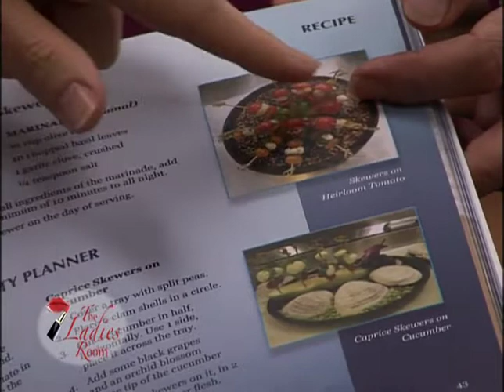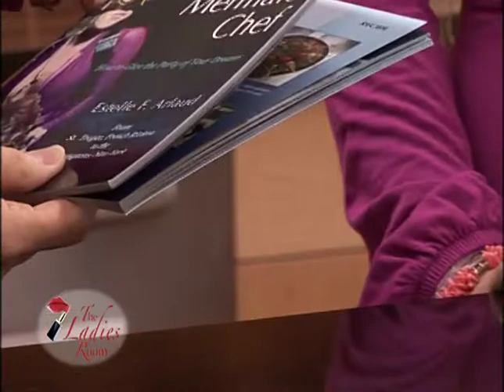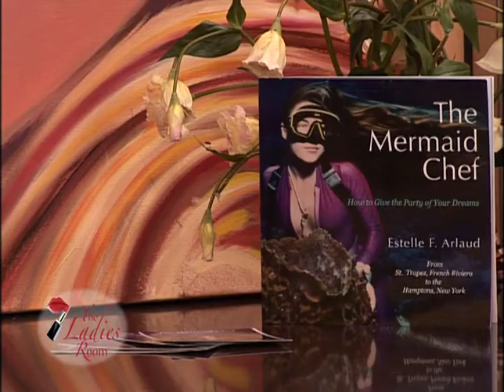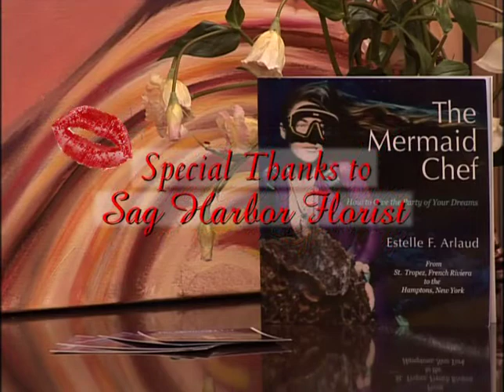The Ladies Room -Estelle Arlaud 3/28/2011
This episode of "The Ladies Room" features Estelle Arlaud, aka "Mermaid Chef," an experienced diver, underwater model, and author of the book "The Mermaid Chef." Estelle shares her fascinating life journey, from her upbringing in France and the Caribbean to her spiritual and culinary adventures around the world. Her cooking demonstration includes Caprese, Seafood, and Vegetable skewers.

Here are some Highlights:
Multicultural Influences: Estelle grew up in Lyon, France, before moving to the French Riviera and later to Saint Martin in the Caribbean. These diverse places infused her with a love for the beauty of our planet and a passion for exploring different cultures and cuisines.

Spiritual Journey: From a young age, Estelle was intrigued by the concept of reincarnation, leading her on a spiritual journey to seek enlightenment and understanding of the various aspects of life, aiming to make this her last reincarnation.

Culinary Passion: Estelle's love for cooking began at the age of five. Her culinary skills were honed in her mother's restaurants and through learning traditional recipes from housewives and grandmothers in the many countries she lived in, including Thailand, India, and Israel.

Diving Adventures: As an accomplished diver, Estelle finds a meditative state underwater, describing it as flying in the "Divine ocean of love." Her experiences diving in exotic locations like Indonesia have contributed to her philosophy of life and food.

The Mermaid Chef: Estelle's book combines her passions for cooking and the ocean, featuring beautiful underwater photography, philosophical musings, and a collection of delicious recipes influenced by her travels and the diverse cultures she has experienced.

Philosophy of Simplicity and Love: Estelle advocates for simplicity in life and cooking and doing what you love & spreading love through your actions. Her cooking is not about ego but about sharing recipes freely and cooking with love.